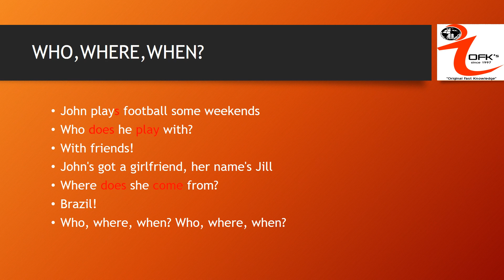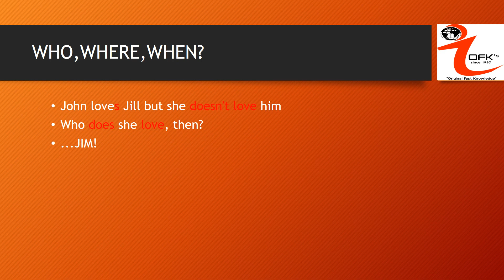SIMPLE PRESENT TENSE SONG (SLOW VERSION)